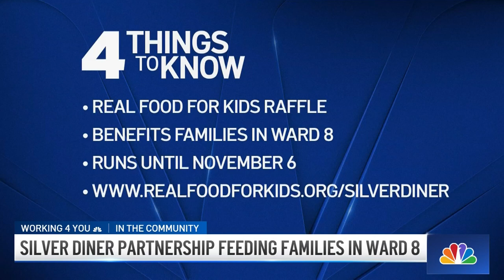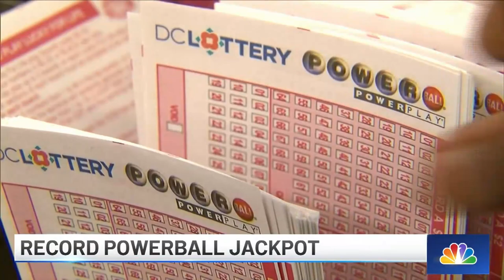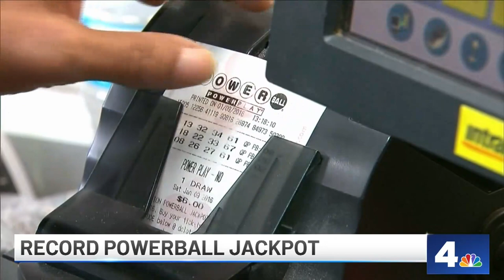Guard, Shoplifting Suspect Killed in Grocery Store Shooting: The News4 Rundown | NBC4 Washington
Two people are dead after a shooting inside of a local grocery store, an extra week of training for new police recruits aims to help them better understand their community, and a record-breaking jackpot.